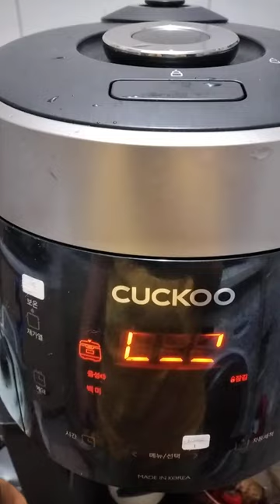cooking rice with cuckoo#short